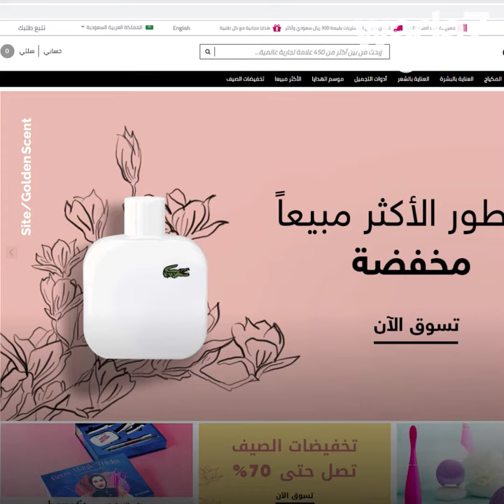التطبيق الذي سيغير حياتكم !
انتباه أيها السيدات ، هذه التطبيقات قد تغير حياتكم !